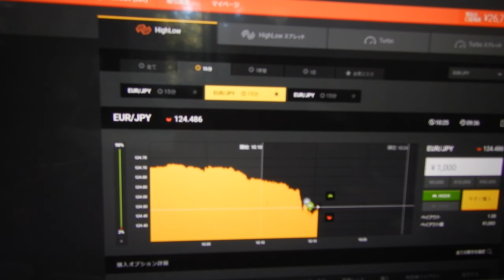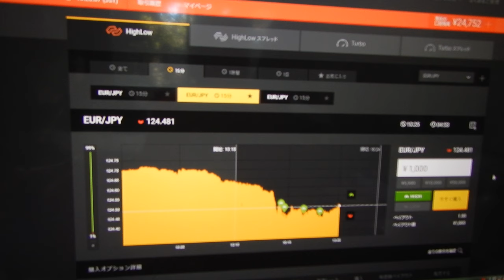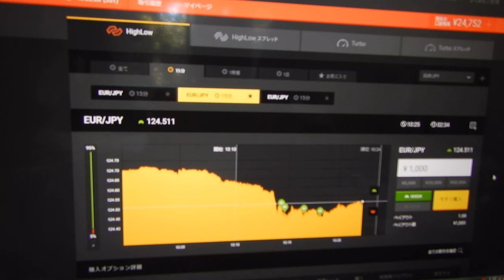今年の利益は１０勝５負で去年からの試験投資の合計が３２２７２円。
今年の成績
2016年と2017年にズルトレーダで世界1位と2位のバイナリーオプションのスペシャリスト者です。